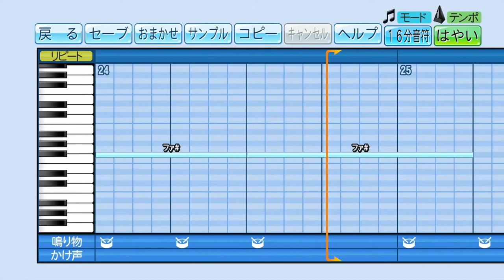[史萊貓] 實況野球 2020 #16 統一獅 應援曲 - 吞霸歌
說到台灣棒球，球員的應援曲絕對是不可或缺的，在實況野球這款遊戲中，玩家可以自創應援曲，因此史萊貓就幫大家蒐集了中職四隊的球員專屬應援曲以及球隊嗆司曲，讓大家在比賽中也能聽到熟悉的加油歌曲，讓遊戲玩起來更帶勁!!!

遊戲平台: PS4
收看本頻道的朋友大家好，我是最愛玩遊戲的史萊貓，大家也可以叫我小史~
如果對我的影片有什麼建議或是想法，都歡迎在影片下方留言跟我分享哦!

👉追蹤史萊貓Channel FB粉絲專頁
👉與史萊貓閒聊互動